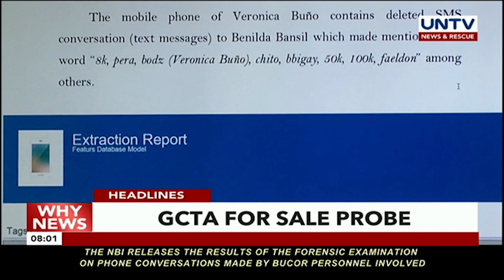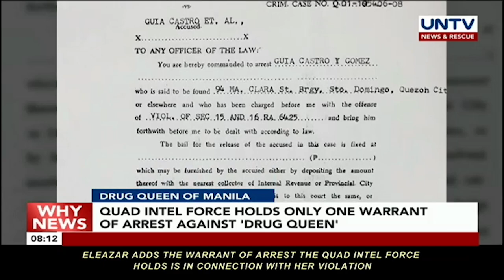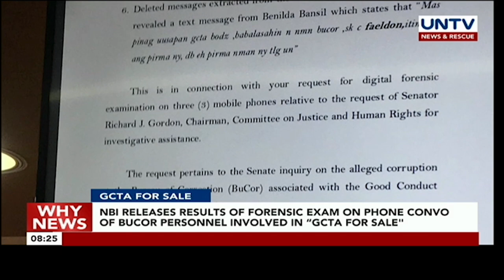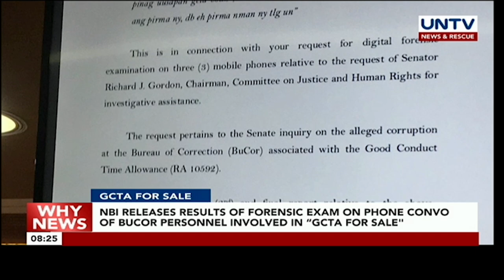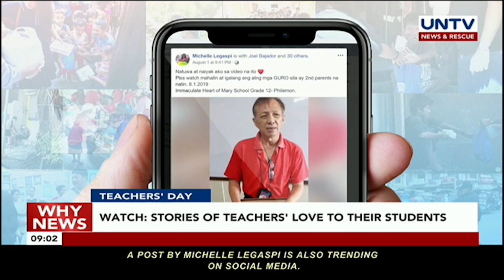UNTV: Why News (October 03, 2019)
'AGAW BATO SCHEME'
Senate cites PMaj. Rodney Baloyo in contempt for allegedly lying to blue ribbon committee

BUCOR MESS
Some 5,200 PDLs die yearky in NBP according to BuCOr Hospital Chief

CONGRESS RECESS
Congress on one-month break but Senate budget hearings, inquiry to continue